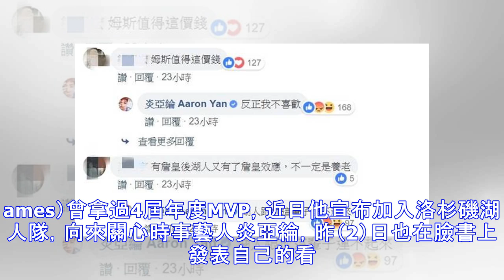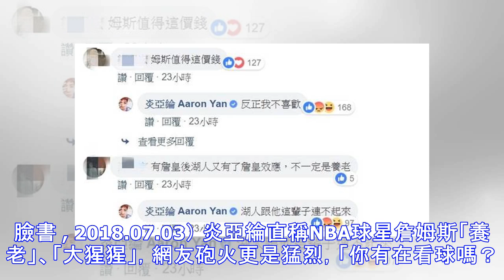炎亞綸因NBA詹皇簽約湖人 槓網友怒罵「X癡」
▲炎亞綸槓網友，爆粗口「白癡」。（圖／翻攝自炎亞綸臉書 , 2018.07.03） 美國球星詹姆斯（LeBron James）曾拿過4屆年度MVP，近日他宣布加入洛杉磯湖人隊，向來關心時事藝人炎亞綸，昨（2）日也在臉書上發表自己的看法，引來網友一番論戰，他也再度槓上網友。 ▲炎亞綸對於詹姆斯（LeBron James）加入湖人隊，在臉書表達出自己的意見。（圖／翻攝自炎亞綸臉書 , 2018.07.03） 炎亞綸在臉書寫道，「我的天?黃色球衣的33歲球員價值四年1.54億美元」，還諷刺說，「是提供了最佳養老金和養老場所？」正是這番話引起網友不滿，網友表示，「有沒有想養老或準備養老，只有LBJ自己...